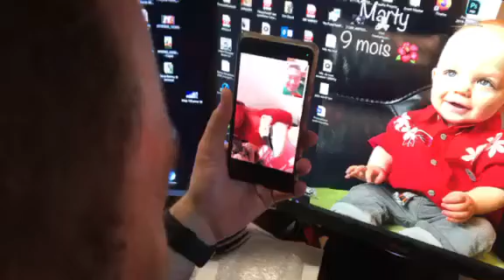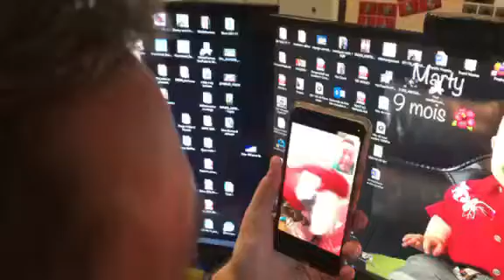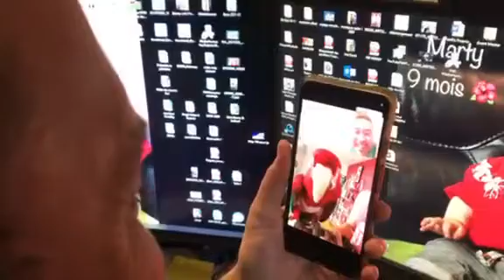Comment je prépare psychologiquement mon perroquet avant la prise de sang.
multitaskman tuprendsuncaféavecmoi benjaminvarney tourdumonde bonheur amitié joie copains rire humoristeduquébec Quelques minutes avant la passage des infirmières à la maison pour les tests PCR et autres tests sanguins je joue au téléphone avec Jackson.
Coucou toi,
Rejoins la famille Multitaskman et soutiens ainsi les quatre valeurs de la chaîne ; OBSERVATIONS - PATIENCE - LOGIQUE - AMOUR
Pour écouter les compositions de mon fils Timothy Varney vas faire un tour sur sa nouvelle chaîne YouTube

Partageons ensemble la passion des perroquets et des bonnes choses avec ces designs sobres (vraie personnalité de Benny) et attrayants réalisés avec amour !
Quelques conseils pour bien utiliser cette chaîne et retrouver tous mes conseils et tutos, clique sur ce lien
Coucou toi ! Tu veux les mêmes T-shirt que moi? Des tonnes d'idées cadeaux pour ton perroquet et toi? Décoration et accessoires de folie?
Régales toi! j'ai négocié pour toi 10% de rabais sur toute la boutique !
Il te suffira de rentrer ton code promotionnel ''Multitaskman''  pour remise immédiate
Bonjour, je m'appelle Benny et je suis un passionné de la vie.
Avec Jackson, Mon Ara chloroptère, La Star de cette chaîne je pourrais répondre à toutes tes questions sur les perroquets et je partagerai avec 40 ans d'expérience avec les becs crochus. Avec mes abonnés, nous sommes des amis  supers sympas! Aller viens, ne te gènes pas! Ici on se tutoie !
SI TU VEUX QUE TON MESSAGE APPARAISSE SOUS MES VIDÉOS TU DEVRAS :  commencer ton post par un mot de salutations à tous. Bonjour, coucou, salut tout le monde, hello les amis, bref , juste pour montrer que nous sommes tous des amis, nous nous saluons avec plaisir et bonne humeur. Je te remercie pour ta compréhension. Amicalement.
Bonne journée.